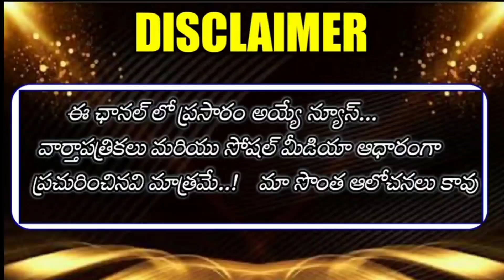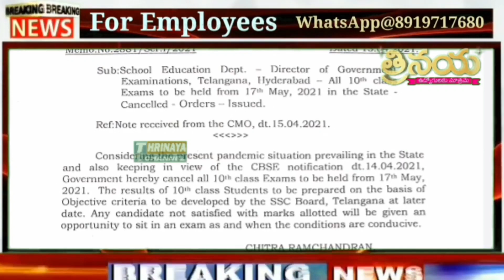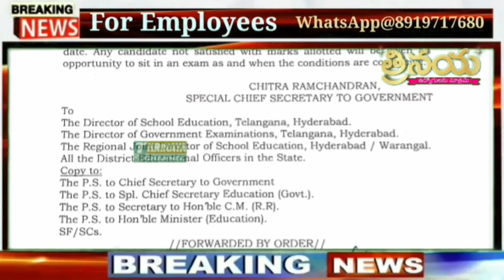ఏప్రిల్ 23 నుండి పాఠశాలలకు సెలవులు || Telangana Government Sensational Decision on SSC & Inter Exams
👆👆♦️♦️♦️ త్రినయ చానల్ ... ఉద్యోగులకు సంబంధించిన సమాచారం పంపాలి అనుకుంటే ..

👇*Group* 8...

👇Group 7...

👇Group 5...

👇Group 6...
👇Group 7...